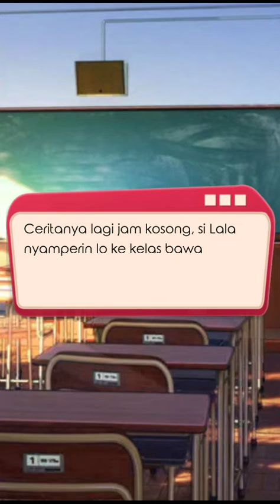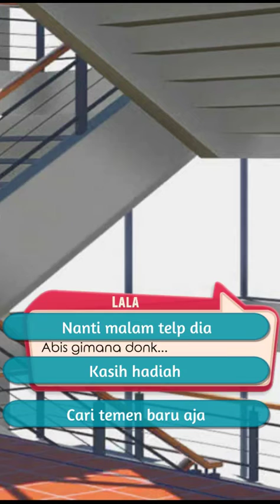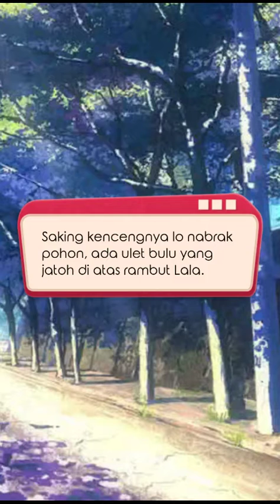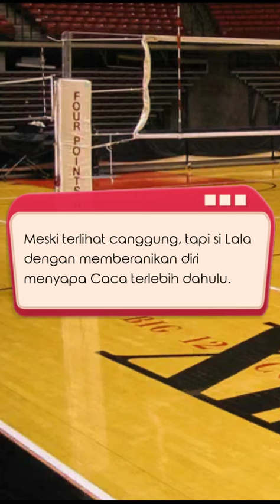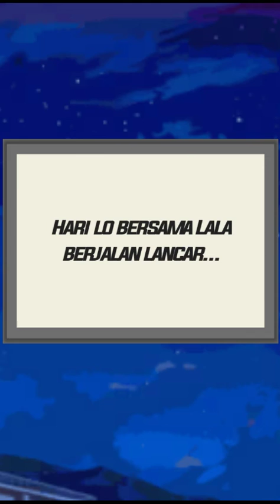kode keras buat cowok dari cewek - menjalani hubungan dengan baik! - part 3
apa kabar semuanya bertemu lagi dengan Ryufushi,,..kali ini saya sudah sampai ke eps relationship agak sedikit rumit.. penasaran dengan kelanjutan jalan cerita game ini.

silahkan ditonton sampai habis...